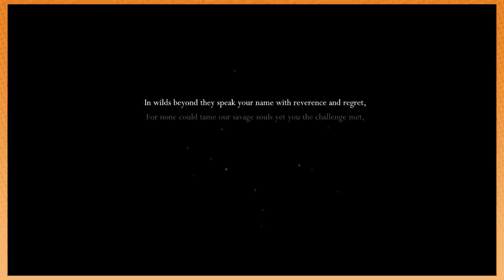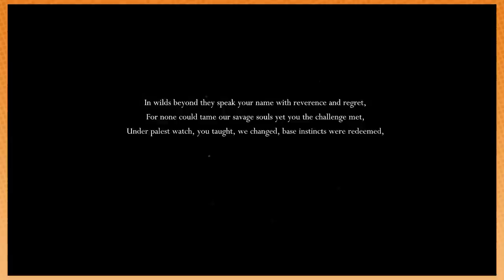Splatting the most adorable little bugs! - Hollow Knight: PART 1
A perfectly adorable game that makes for a perfectly adorable episode, save for the moment that Arin threatens to take a crap if Danny continues to pressure him.